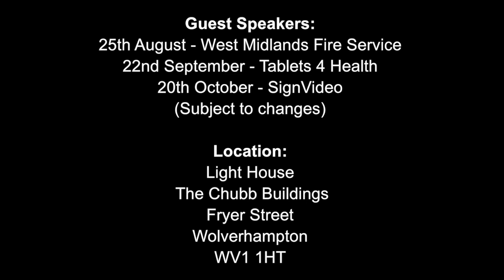Guest speakers at coffee morning